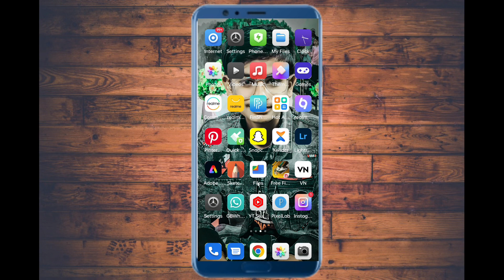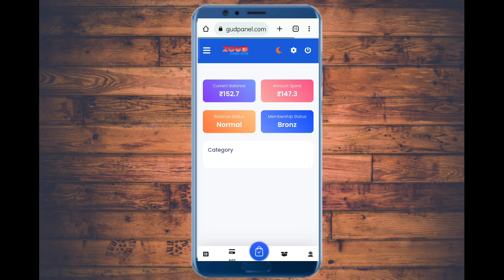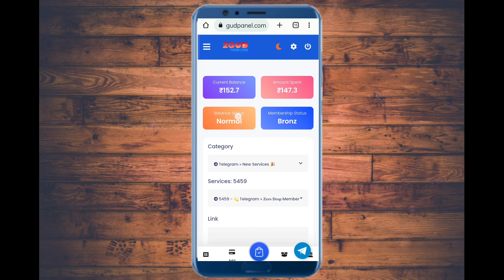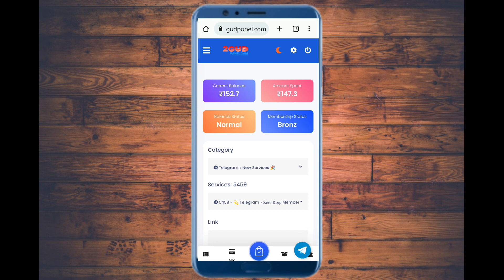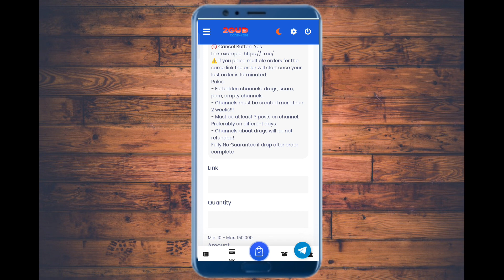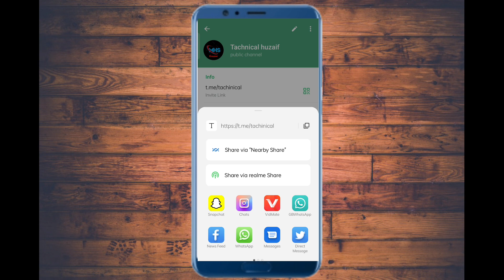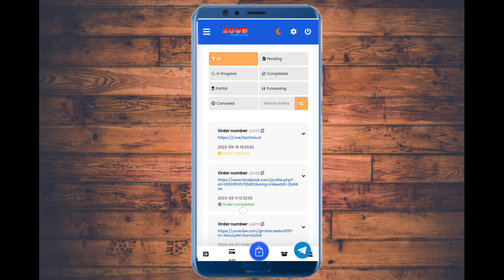Telegram Channel Pe Subscribers Kaise Badhaye | How To Increase Telegram Subscribers Unlimited 2023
Telegram Channel Pe Subscribers Kaise Badhaye How To Increase Telegram Subscribers Unlimited

Hello Friends
Swagat Hai Aapka Youtube Channel Me
Iss video ke bareme maine aapko detail me bataya hai
Jiski madad se aap apne telegram channel par bahot hi cheap rate me subscribers badha sakte hai
Jyada janne ke liye video ko end tak dekho

Your Queries 👇
Telegram channel members
Hoe to buy telegram channel members
Telegram free channel members
Telegram smm panel
How to buy telegram channel members
Telegram indian service
Telegram channel indian members